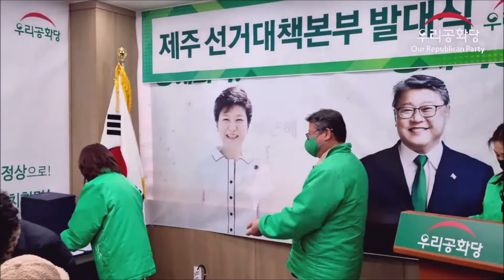| 22.02.04 | 내빈 소개 및 임명장 수여식! | 우리공화당! 조원진 대통령 후보 제주선대본부 발대식! |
🔼2월 4일(금)! 우리공화당 조원진 대통령 후보 일정(제주)!

✅오전 10시 제주공항 도착!
✅오전 11시 제주도청 앞 기자회견 ("위대한 제주도민과 함께 자유우파의 승리를!")
✅오후 2시 제20대 대통령선거 조원진 대통령 후보 제주선대본부 발대식 및 당원 간담회!
✅오후 5시 서울 김포공항으로 출발!